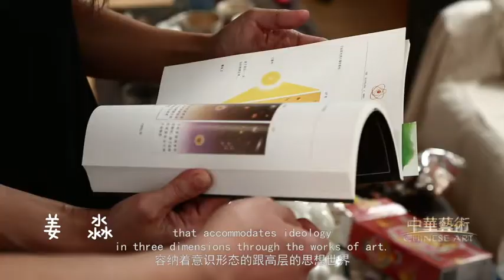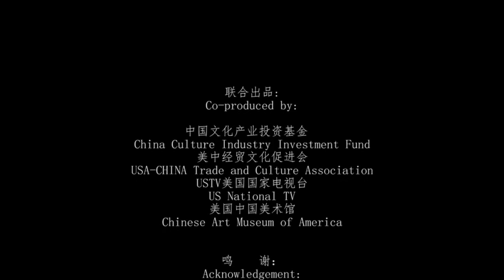姜淼 Jinag Miao @ Chinese Art